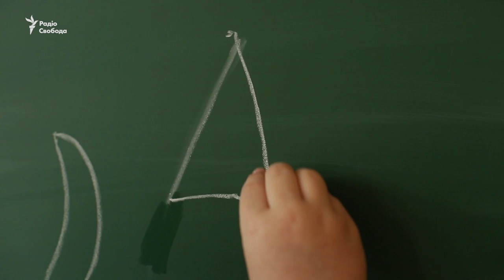Про що мріють школярі, яких вчать космонавтики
Що знають і яким уявляють космос діти? Чи мріють про політ у Всесвіт чи професію космонавта? Радіо Свобода запитало учнів київської школи імені С. Корольова. Це унікальний заклад, де поєднують вивчення космонавтики із патріотичним вихованням